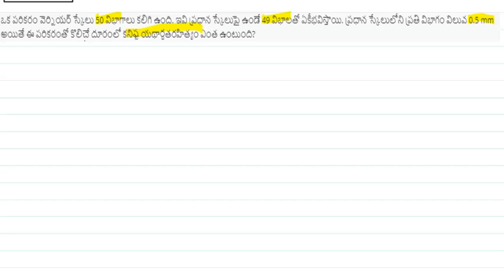The Vernier scale of an instrument has 50 divisions which coincide with 49 main scale divisions....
The Vernier scale of an instrument has 50 divisions which coincide with 49 main scale divisions. If each main scale division is 0.5 mm, then using the instrument what would be the minimum inaccuracy in the measurement of distance?
This channel is created for Under Graduate Students, Engineering students can understand the concepts of Physics in a lucid manner.